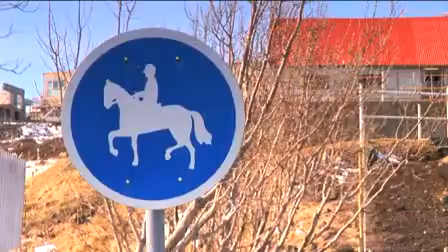Iceland Tourism - Beautiful Reykjavik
Visit Iceland! Visit Reykjavik! Enjoy!